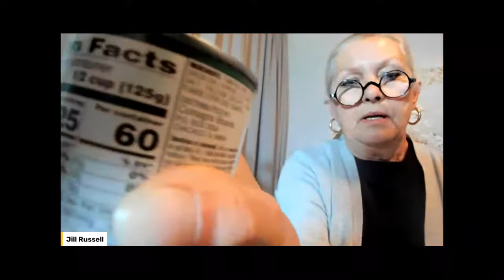Read The Label! What Are The Ingredients In Your Skincare?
Cosmetic Chemist Perry Romanowsky is the guest who will help you understand why it is important to read the labels with a breakdown of active ingredients and supporting ingredients and why they are important You can find Perry Romanowsky online:
The Beauty Brains